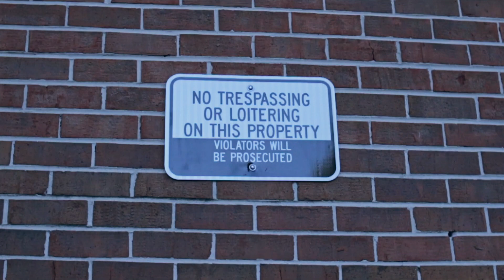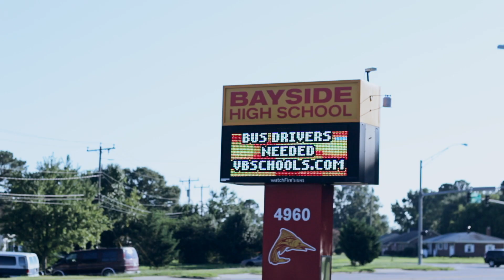Benji x Numberz | BAYSIDE SHIT (A Film By Lordetha)